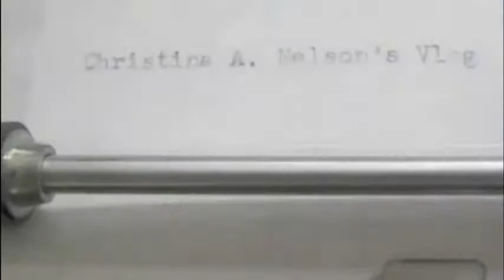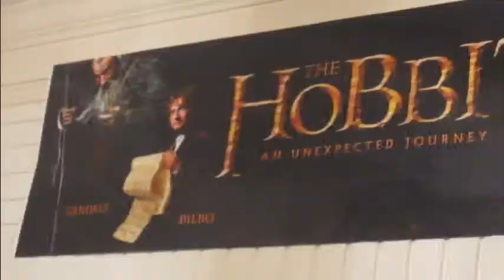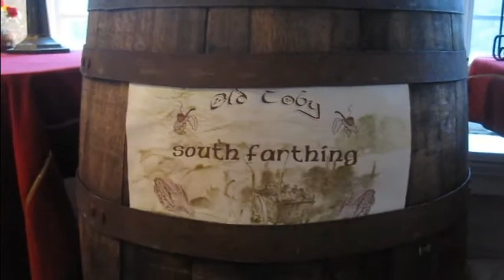The Hobbit Party!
My in-laws have done it again with an amazing Hobbit-themed party, complete with attaching a hobbit door on the front of their house! (It was also the same day as my birthday! w00t!)

The still photos used in this vid were taken by Briana Lamb and Caitlin Wert respectively. Thanks, guys!